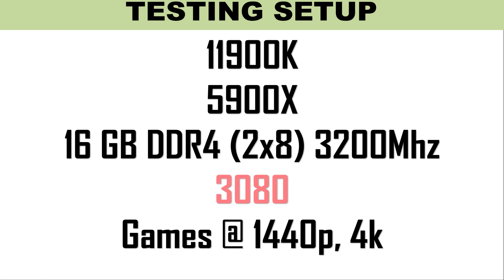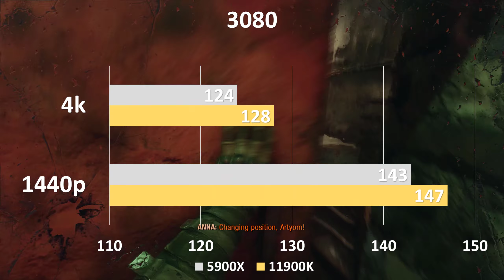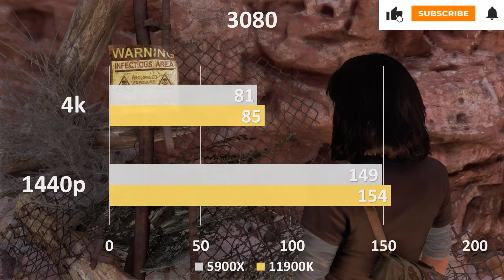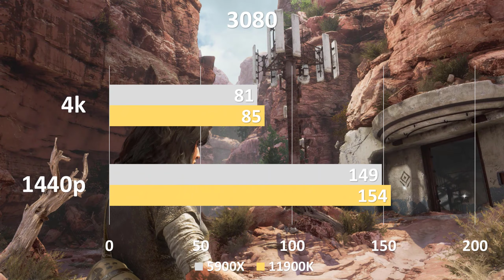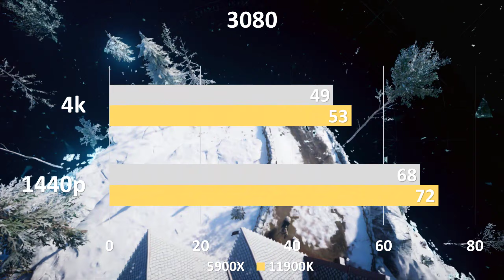Intel i9 11th gen 11900k vs 5900X Benchmarks RTX 3080 | 12 Games Testin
The AMD Ryzen 9 5900X marks the end of a years-long struggle between Intel and AMD. The two chip manufacturers have been battling it out for dominance across multi- and single-threaded performance, and for the longest time, no one seemed to come out the ultimate winner.
For the longest time there was this unspoken rule: for strong multi-threaded performance ideal for creative and professional applications, you go with AMD, and for playing the best PC games, Intel would have the best processor.
Now, with the AMD Ryzen 9 5900X, AMD has both. This time around, AMD is also targeting PC gaming. This was apparent enough at the Ryzen 5000 processors presentation that focused almost entirely on gaming, making creative applications a bit of a footnote.
The AMD Ryzen 9 5900X, alongside the rest of the Ryzen 5000 lineup, is finally knocking Intel out of the running for the "best processor for gaming.” Not only has Intel still not implemented PCIe 4.0 support, making AMD processors more fully-featured and future-proof, but AMD just has better performance across the board.

TIMING
00:00   INTRO
00:15   FORZA HORIZON 4
00:55   RED DEAD REDEMPTION 2
01:40   METRO EXODUS
02:24   FORTNITE
03:08   WATCH DOG LEGION
03:52   MARVEL AVENGERS
04:35   BATTLEFIELD 5
05:19   ASSASSIN’S CREED VALHALLA
06:02   DOOM ETERNAL
06:46   THE DIVISION 2
07:23   HORIZON ZERO DAWN
08:01   GTA 5